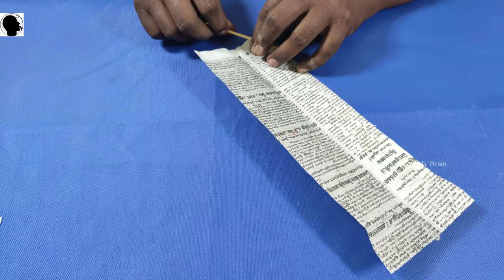How to Make Home Decoration Designs for Christmas Celebration 2019 I My Brain